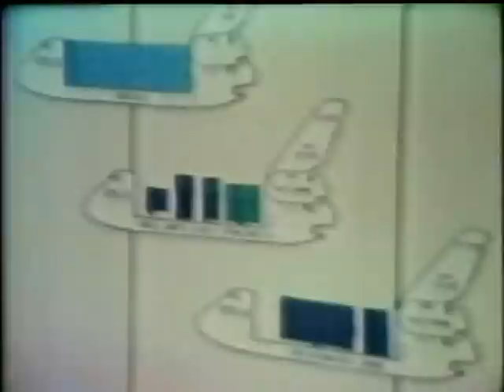News Coverage of STS-1 The 1st Space Shuttle Mission Part 21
From April 14th 1981, Network News Covers the very first Space Shuttle Landing. (Columbia)

The STS-1 Crew:

Commander: John W. Young

Pilot : Robert Crippen